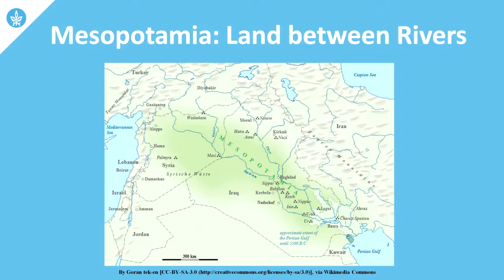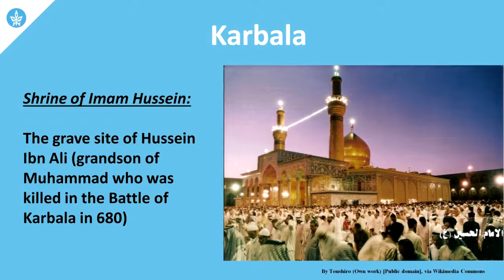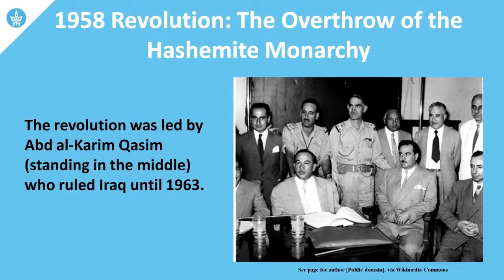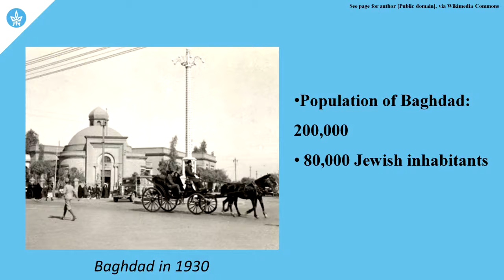4.4.3.1 The British Mandates: The Kingdom of Iraq - Part 1 - The Emergence of the Modern Middle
Link to this course:
4.4.3.1 The British Mandates: The Kingdom of Iraq - Part 1 - The Emergence of the Modern Middle East - Part I

This course will review the emergence of the modern Middle East from the fall of the Ottoman Empire, at the end of the First World War to the present. We will discuss the Ottoman legacy in the region and the Western imperial impact on the creation of the Arab state system. The course will review the rise and retreat of Arab nationalism, the problems of internal cohesion of the Arab states, issues of religion and state, and the evolution of Islamist politics. We will also focus on the evolution of the Arab-Israeli conflict and its impact on the region and will conclude with an in depth analysis of the “Arab Spring” by placing these contemporary revolutionary events in their historical context.

Please note that there is a second part to this course which is a direct extension of this part. We highly recommend to continue to the second part after you finish this one

A very clear, rigorous and ENJOYABLE presentation of a very complex subject. Definitely everyone interested in the roots of the modern Middle East troubles should take this primer.,A complete breakdown of the Middle Eastern States emergence from the Ottoman Empire's rule to the Mandates imposted by the European Powers post WW1.  Looking forward to part 2.
In our fourth lesson, we will be speaking about the creation of the Middle East state system in accordance with British and French designs after the First World War. First, we will discuss Egypt and how its distinct historical development gave way to a unique liberal experiment in Egypt during the 1920s and 1930s and consequently to a steady shift toward Islam and Arab nationalism. Second, we will discuss the area of the Fertile Crescent in comparison to Egypt and the creation of British (Palestine, Trans-Jordan, Iraq) and French mandates (Syria, Greater Lebanon) in this region. Our attention will then shift to the non-Arab states. We will learn about the creation of the Republic of Turkey on the ruins of the Ottoman Empire and the sweeping process of modernising reform under Mustafa Kemal. Lastly, we will take a look at Iran, which was, like Turkey, not a new state created by the Great Powers but a country with a long history and cultural tradition. Our discussion on Iran will include an overview of its history from early 16th century onwards as well as the basic principles of the Shi'a which shaped greatly the political culture in Iran.
4.4.3.1 The British Mandates: The Kingdom of Iraq - Part 1 - The Emergence of the Modern Middle East - Part I